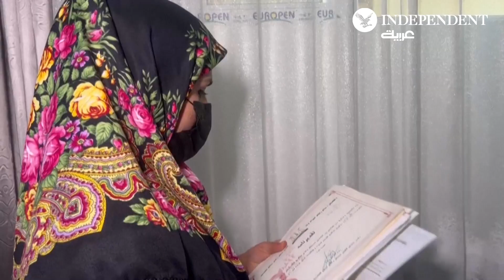مطلقات أفغانيات أجبرن على العودة إلى أزواجهن السابقين الذين أساءوا معاملتهن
تعيش مروة التي تعرضت للعنف المنزلي على مدى سنوات مختبئة مع أولادها الثمانية منذ عودة "طالبان" إلى السلطة بعدما ألغت الحركة طلاقها على غرار كثيرات أخريات، خوفا منها أن يعثر عليها زوجها السابق